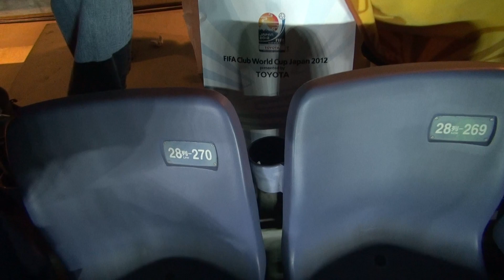Corinthians 1 x 0 Chelsea - Nissan Stadium - Dec 16th, 2012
FIFA Club World Championship - Japan 2012